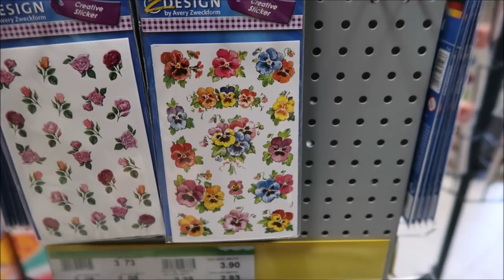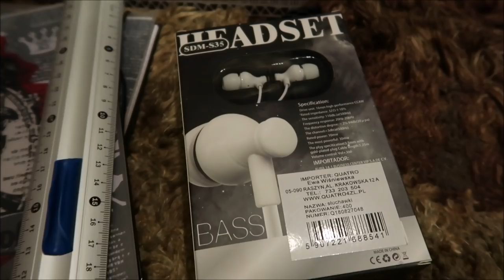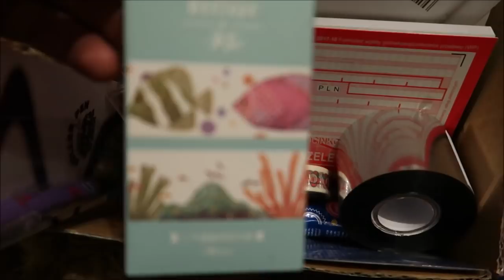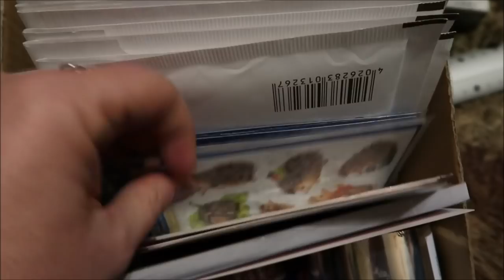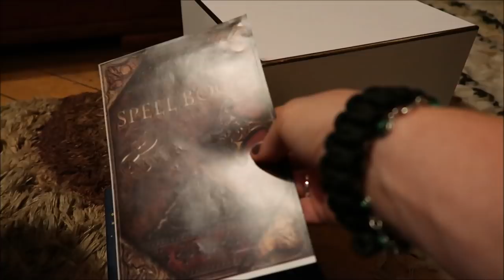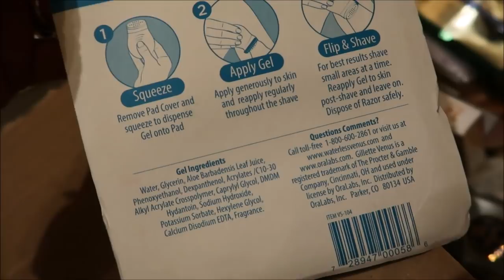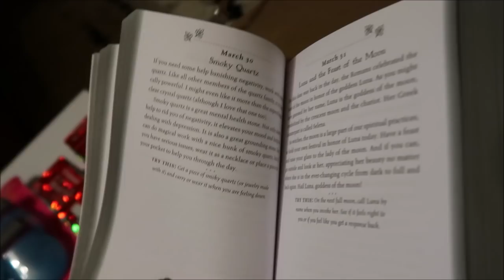Tiara To jest to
Chcesz dołączyć do live?
Szukaj filmów codziennie około 21:00
BŁOGOSŁAWIEŃSTWO TYGODNIA w każdą niedzielę o 21:00